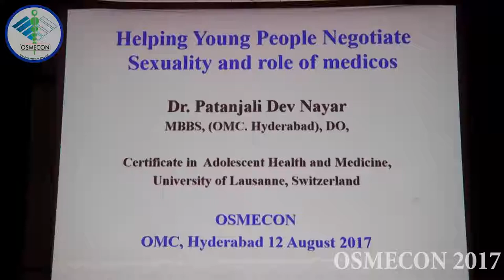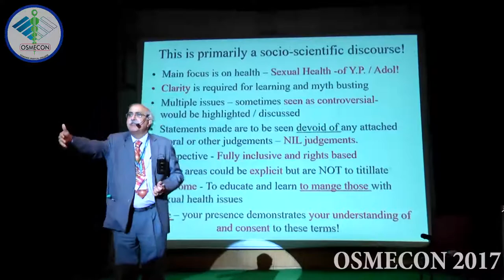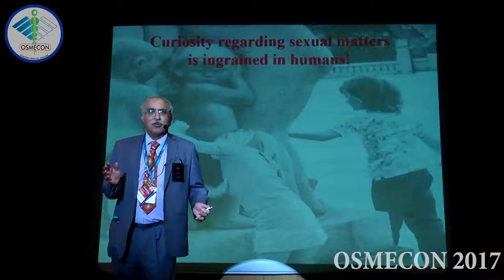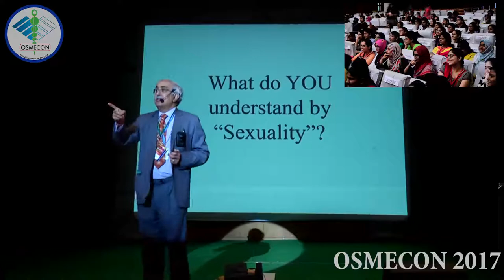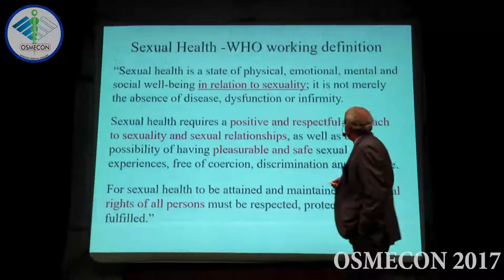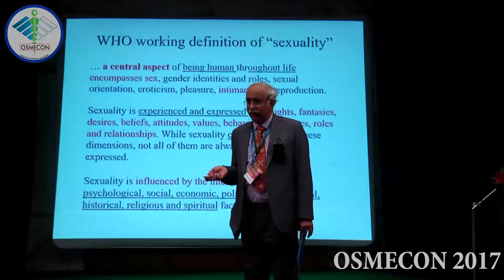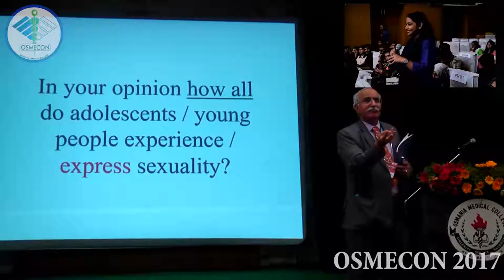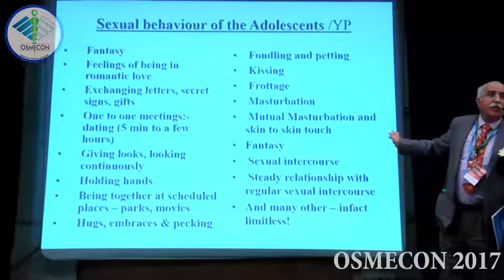OSMECON 2017 - Guest Lecture By Dr.Patanjali Dev Nayar (1/3)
OSMECON 2017 was held on 10th, 11th and 12th of August 2017.The theme for OSMECON 2017 was “Adolescent and Reproductive Health”.

An eminent name in the field of Public health, Dr. Patanjali Dev Nayar, has been working with the WHO for more than a decade and half, providing strength to multitudinous projects in support of Maternal and Child Health, Adolescent Sexual and Reproductive Health and Youth Empowerment.